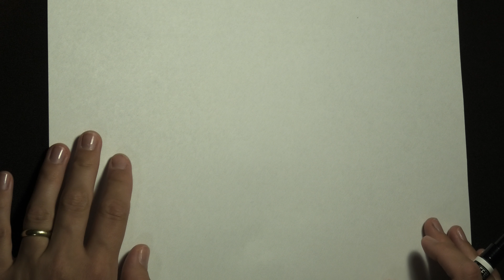Turíce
Nedeľná katechéza pre deti na Nedeľu zoslania Ducha Svätého